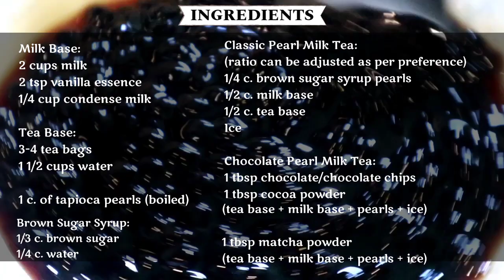3 Flavors Buble Tea bobamilktea matcha Buble Milk Tea